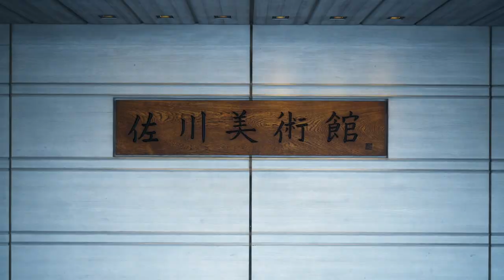木梨憲武展 Timing -瞬間の光り- 滋賀佐川美術館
会期2019年4月6日 - 5月19日